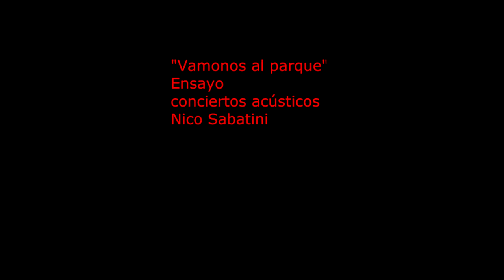Nico Sabatini - Ensayo - Vamonos al parque -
Canción del disco "La República de las cosas"
Versión conciertos acústicos.